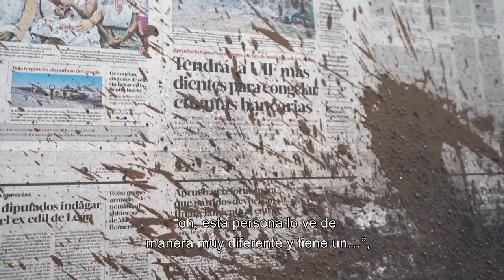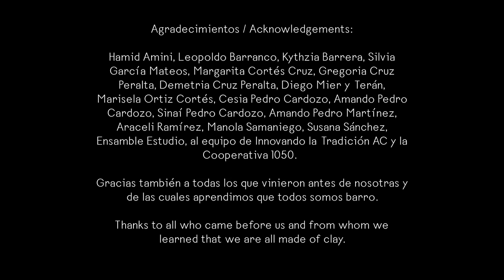"Mezcal vs Pulque" - Rirkrit Tiravanija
Over the course of the last two years, Rirkrit Tiravanija travelled several times to the state of Oaxaca to meet and learn from master potters from different regions. During his journeys, he practiced pottery techniques preserved for centuries within local families who have passed their craft down from one generation to the next. With the help and collaboration of Cooperativa 1050º, a cooperative of potters from Oaxaca, Puebla and Chiapas, and led by Kythzia Barrera, Tiravanija worked on special designs for vases, cups and other vessels that will be shown in the exhibition Mezcal vs. Pulque at kurimanzutto from April 30 to July 16, 2022 in Mexico City.

The pottery pieces on view were created between August 2021 and April 2022, and are the result of Tiravanija’s collaboration and were shaped by Margarita Cortés Cruz, Marisela Ortiz Cortés and Gregoria Cruz Peralta from Río Blanco Tonaltepec as well as Silvia García Mateos and Leopoldo Barranco in San Bartolo Coyotepec.

During one of his visits to Rio Blanco Tonaltepec with Cooperativa 1050º and its community, Tiravanija discovered an abandoned stone house that became the inspiration for the exhibition. A wooden reproduction of this house resides in the middle of the gallery and serves as an intimate shelter for viewing the pottery pieces created for it. The structure on view at kurimanzutto was built to recall his encounter with this construction in the middle of the Oaxacan landscape, made of fired wooden planks that emanate the burnt smell of the potters’ ovens.

In previous exhibitions, Rirkrit Tiravanija created spatial environments for Asian tea ceremonies where the act of serving allows the participants to pause their regular activities and observe the present moment for the duration of the ritual. For the exhibition in Mexico, the artist created a similar environment where mezcal and pulque were served during the opening in the clay pieces as a means of honoring the two native beverages.